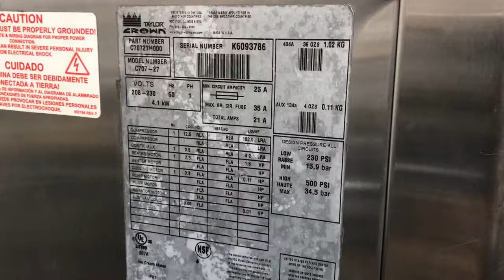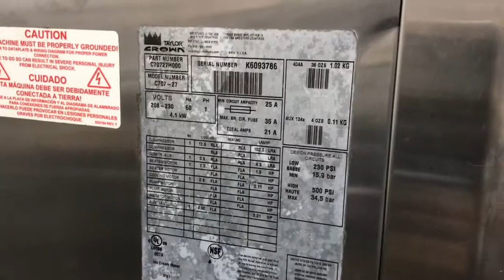Taylor C707 1ph Air cooled Soft Serve Machine Mix Test K6093786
SN: K6093786

We product test a Taylor C707 1ph Air cooled Soft Serve Machine.